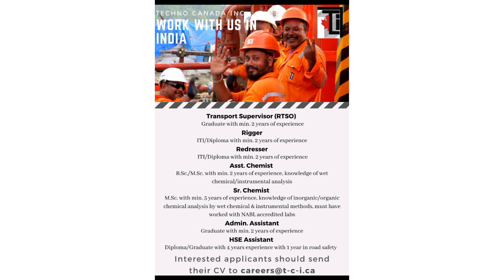Oil & Gas sector private Jobs in Assam 2022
Oil & gas sector jobs in india